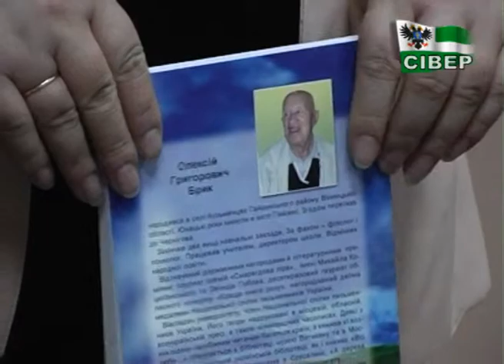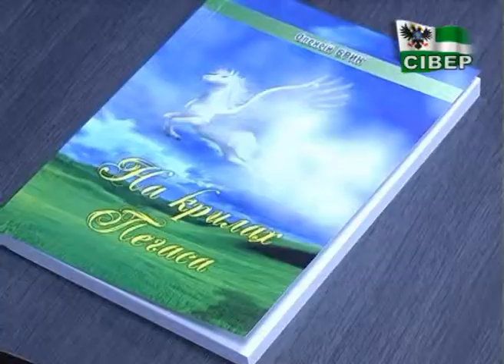21 книга Олексія Брика